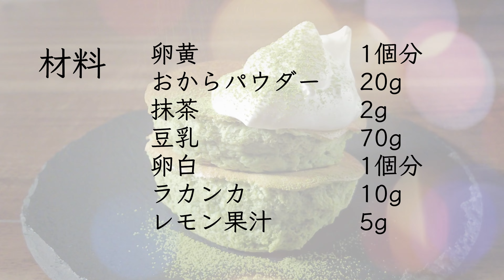【糖質2.8g/スフレパンケーキ】卵1個でふわふわ♪冷めても潰れない！抹茶のスフレパンケーキ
【おからパウダー】小麦粉不使用 フライパンでスイーツ

0:00 イントロ
0:16 スフレ型
1:02 作り方
4:36 材料

▼材料 2枚
▼生地
抹茶　　　　　　小さじ1 (約2g)
豆乳　　　　　　70g

▼メレンゲ
ラカンカ　　　10g (ラカントや砂糖などお好みで)
レモン果汁　　小さじ1 (約5g)

▼トッピング
ホイップ/抹茶
あんこ/黒蜜/きな粉

▼作り方
1.生地の材料を全て混ぜる
2.卵白に、ラカンカを5g入れて、
　8割ほど泡立てる (ゆるいツノが立つくらい)
3.2に残りのラカンカとレモン果汁を加え、
  ツノが立つまで、しっかり泡立てる
4.1にメレンゲを1/5ほど加え、よく混ぜる
5.4と残りのメレンゲを合わせ、泡を潰さないように、
　フワッと混ぜる
6.クッキングシートで型を作り、生地を入れる
7.フライパンに、水小さじ1を加え、
フタをして、弱火で4分~加熱する
8.火を止め、4分蒸らす (フタをする)
9.ひっくり返し、フタをして、再び弱火で4分加熱

※型は高さ約4cm、直径約9cm
※焼き時間は目安です。
表面が生っぽい場合は、追加加熱してください。

▼栄養成分
全量 (2枚)
カロリー：約197kcal
糖質：約2.8g

1枚
カロリー：約98kcal
糖質：約1.4g

▼使用している食材・調理器具はこちら
キッコーマン 豆乳おからパウダー 120g
(100g当たり 糖質約5.9g)

スイートピア ラカンカ 800g (動画で使用)

ラカントS顆粒 800g (ラカントでもOK)

栄養成分：分からない部分は、ざっくり計算しています

手作りの型を使った、
ふわふわスフレパンケーキを作りました。

型を使って、弱火でじっくり焼いたので、
冷めてもしぼみません。

型なしで焼くと、すぐにフワッと焼けますが、
お皿に移すと、しぼんでしまいます。

味は美味しいので、焼き方はお好みで。

ひっくり返す時に、表面が生だと、
だら〜っとこぼれてしまうので、

メレンゲは、、、
ボウルを逆さにしても落ちてこないくらい、
しっかり泡立てればOK。

レモン果汁を入れると、
泡が安定するようです。
(片栗粉も良いらしい)

おしゃれで美味しいスフレパンケーキ、

フリーBGM「レシピ考え中」／作（編）曲 ： のる